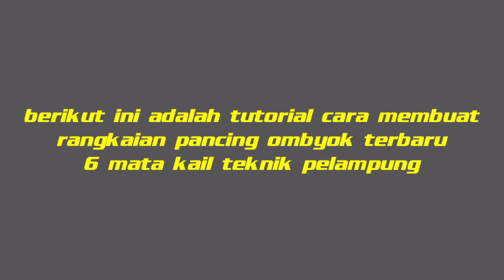cara membuat rangkaian ombyok 6 mata kail - teknik pelampung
berikut ini adalah tutorial cara membuat rangkaian pancing ombyok terbaru 6 mata kail, teknik pelampung

rangkaian ombyok ini cocok skali buat mancing ikan belanak, ikan nila, dan ikan mujair